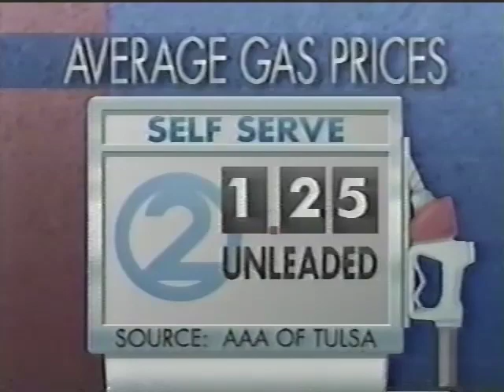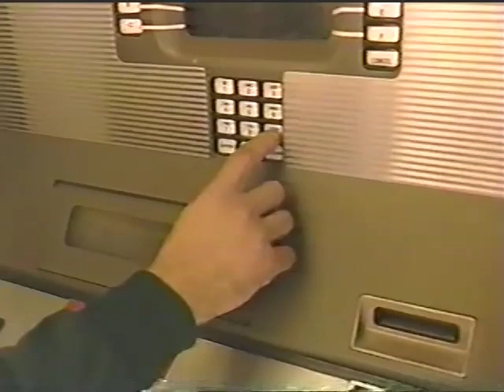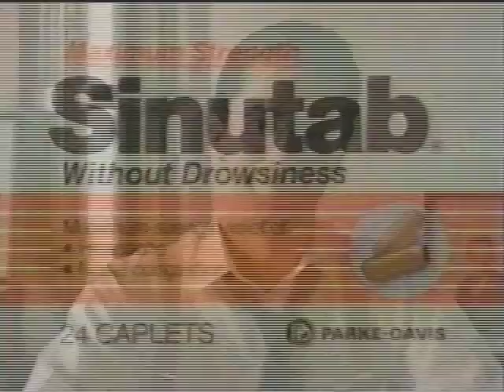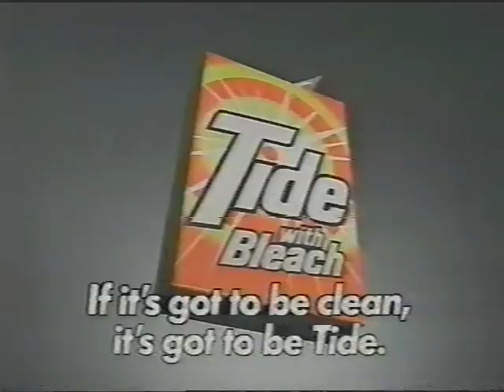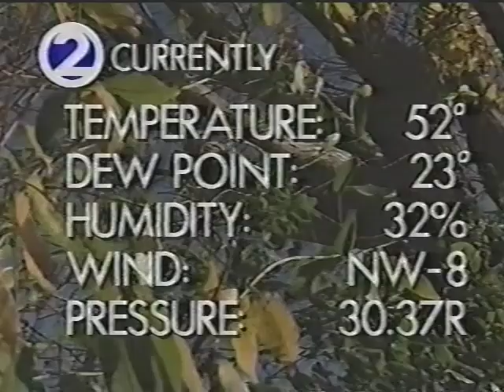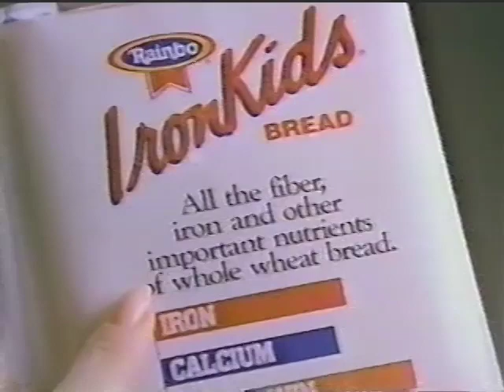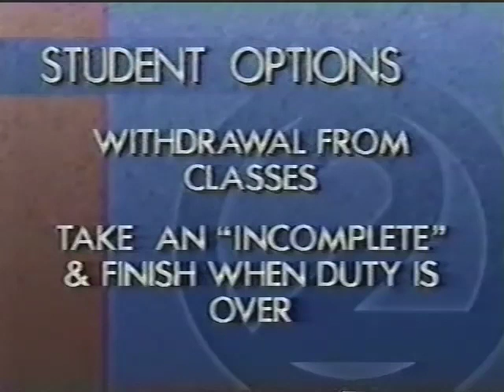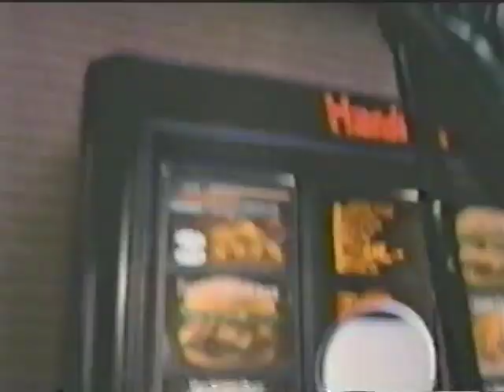KJRH 2 Tulsa Live at 5 News November 28, 1990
This broadcast is from KJRH TV in Tulsa, Oklahoma, United States from November 28, 1990. Some promos, commercials, branding, or interstitial material may be included.